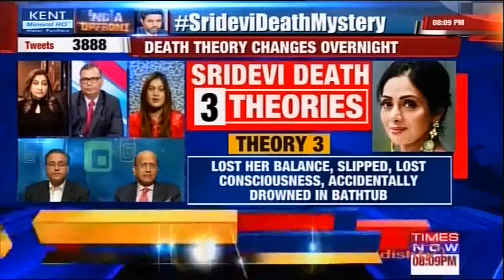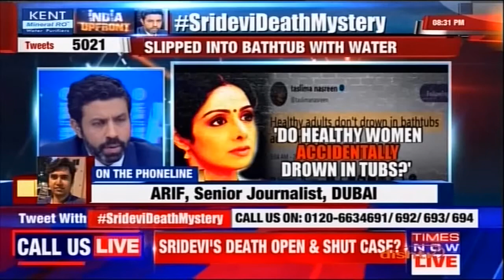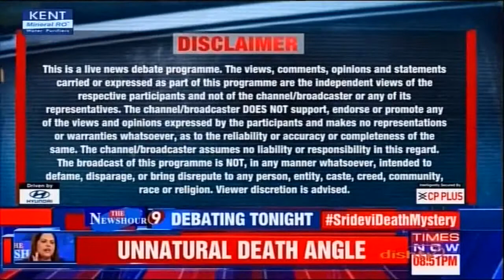SPECIAL DEBATE ON SRIDEVI DEATH MYSTERY TIMES NOW 26 02 2018